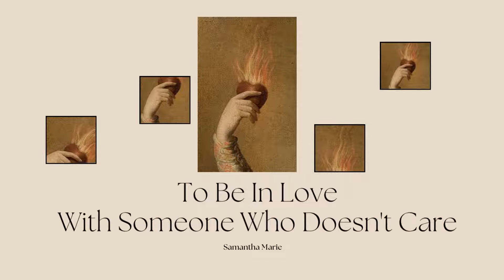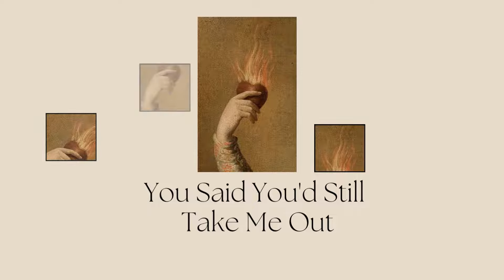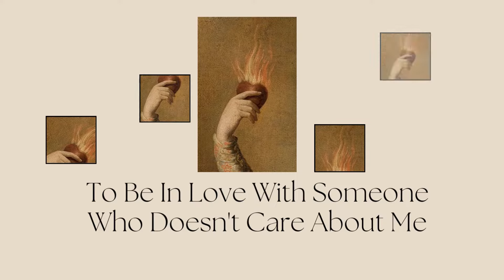Samantha Marie - Strawberry Sensation (Lyric Video)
Strawberry Sensation (Official Lyric Video) by Samantha Marie